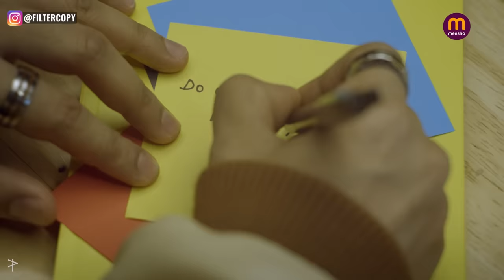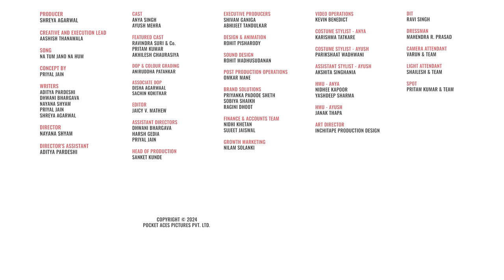FilterCopy | Secret Romance | ft. Ayush Mehra, Anya Singh | Cute Love Story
Love finds you in the most unexpected places ❤️ Describe your love story using a song in the comments section below!

PRODUCER
SHREYA AGARWAL

AASHISH THANAWALA

SONG
NA TUM JANO NA HUM

CONCEPT BY
PRIYAL JAIN

WRITERS
ADITYA PARDESHI
DHWANI BHARGAVA
NAYANA SHYAM
PRIYAL JAIN
SHREYA AGARWAL

DIRECTOR
NAYANA SHYAM

DIRECTOR'S ASSISTANT
ADITYA PARDESHI

ANYA SINGH
AYUSH MEHRA

FEATURED CAST
RAVINDRA SURI & Co.
PRITAM KUMAR
AKHILESH CHAURASIYA

ANIRUDDHA PATANKAR

ASSOCIATE DOP
DISHA AGARWAAL
SACHIN KOKITKAR

EDITOR
JACE MATHEW

ASSISTANT DIRECTORS
DHWANI BHARGAVA
HARSH GEDIA
PRIYAL JAIN

SANKET KUNDE

EXECUTIVE PRODUCERS
SHIVAM GANIGA
ABHIJEET TANDULKAR

DESIGN & ANIMATION
ROHIT PISHARODY

SOUND DESIGN
ROHIT MADHUSUDANAN

OMKAR MANE

BRAND SOLUTIONS
PRIYANKA PADODE SHETH
SOBIYA SHAIKH
RAGINI DHOOT

FINANCE & ACCOUNTS TEAM
NIDHI KHETAN
SUJEET JAISWAL

GROWTH MARKETING
NILAM SOLANKI

VIDEO OPERATIONS
HARDIK

COSTUME STYLIST - ANYA
KARISHMA TATKARE

COSTUME STYLIST - AYUSH
PARIKSHAAT WADHWANI

ASSISTANT STYLIST - AYUSH
AKSHITA SINGHANIA

HMU - ANYA
NIDHEE KAPOOR
YASHDEEP SHARMA

HMU - AYUSH
JANAK THAPA

ART DIRECTOR
INCHITAPE PRODUCTION DESIGN

DIT
RAVI SINGH

CAMERA ATTENDANT
VARUN & TEAM

LIGHT ATTENDANT
SHAILESH & TEAM